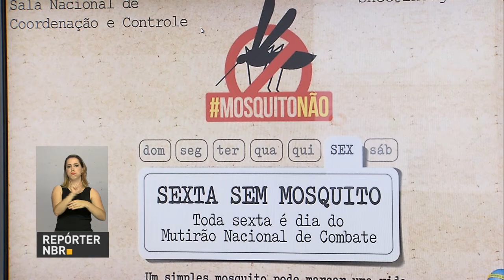Presidente espera que toda a população se junte à campanha contra o Aedes aegypti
REPÓRTER NBR - 02.12.16: Presidente Michel Temer realizou, nesta sexta-feira (2), uma videoconferência com os secretários estaduais de saúde para falar sobre mobilização contra o mosquito Aedes aegypti. Logo após, conversou com jornalistas, onde enfatizou a necessidade de toda a população brasileira estar engajada na campanha.